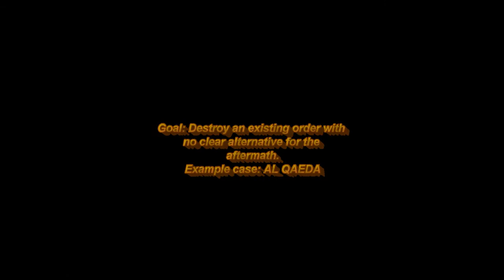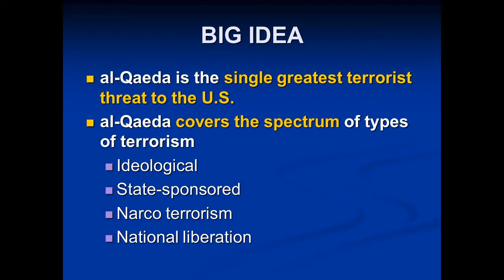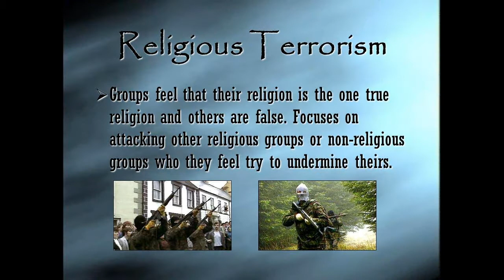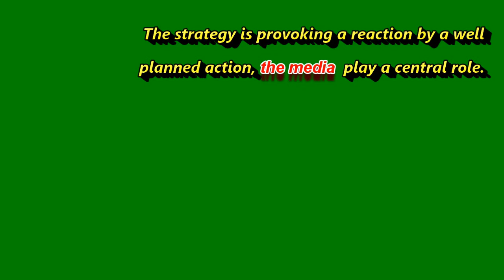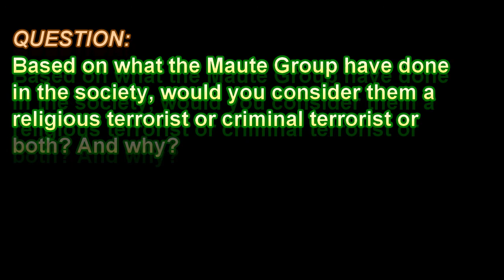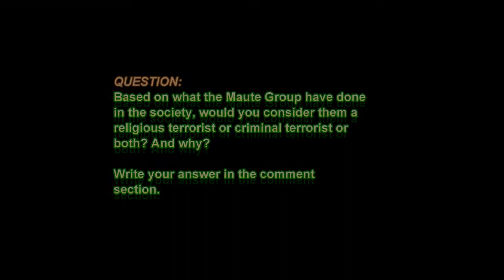Terrorism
Describe the types of terrorism, and explain what is terrorism means.
What organized groups that engage in terroristic act domestically and internationally. e.g., Al Qaeda.

Music Title: "Day of Chaos"